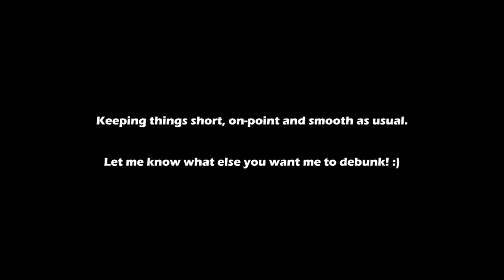Taking the picture of the monster during the breach?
Thank you for this cool idea. I'm always eager in trying out new Iron Lung-related stuff. It's been a while since I did a gameplay-related video (unless you're counting my redux walkthrough), but hey, here we are! Hope you enjoy and let me know what you think! Keeping it short 'n dandy as usual! :D